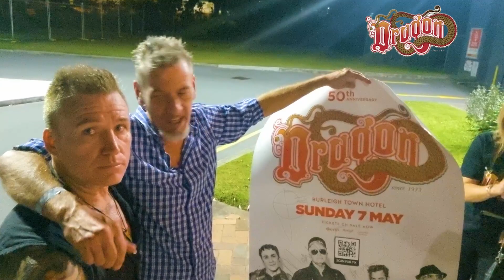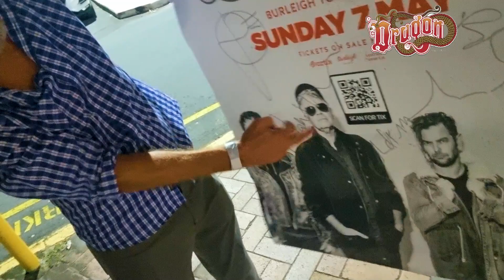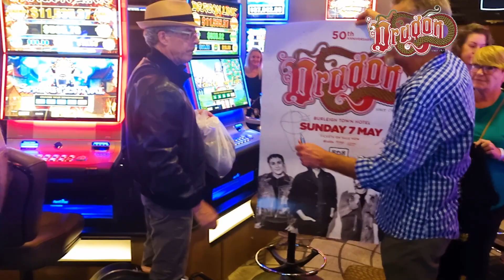"Dragon's 50th Anniversary Celebrated with New Zealand and Australian Music at Burleigh Town Hotel"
Today, I am excited to share my review of Dragon's 50th-anniversary celebration at the Burleigh Town Hotel. It was truly a night to remember!

The iconic Kiwi rock band gave a spectacular performance, showcasing their incredible musical journey. The atmosphere was electric from the moment I stepped into the venue, with fans of all ages buzzing with anticipation for the show. And Dragon did not disappoint!  It was like being transported back in time to the '70s when Dragon first burst onto the music scene with their infectious grooves.

Throughout the night, Dragon treated fans to a non-stop barrage of hits, including "Rain," "Are You Old Enough," and "April Sun in Cuba." The energy was off the charts, and the band members were jumping around on stage, feeding off the crowd's energy and giving it right back with every riff and drumbeat.

What truly amazed me was the star-studded lineup of former and current members who joined Todd Hunter, the band's bassist and only constant member. Mark Williams, Paul Hewson, Jaz Coleman, and other Kiwi rock royalty played together in perfect harmony. It was like watching a supergroup of New Zealand's greatest musicians.

The Burleigh Hotel was the perfect setting for this epic celebration. The intimate venue allowed fans to get up close and personal with the band, creating an unforgettable experience that will be remembered for years to come.

In summary, Dragon's 50th-anniversary celebration was a rockin' tribute to New Zealand music that left fans and critics alike in awe. The band's infectious energy, catchy tunes, and legendary musicianship have stood the test of time, and this concert was a testament to their enduring legacy.

If you're a fan of Kiwi rock or just love great music, I highly recommend checking out Dragon's 50th-anniversary show. You won't be disappointed!"

Cheers Aj.